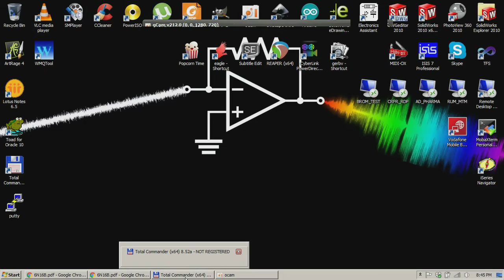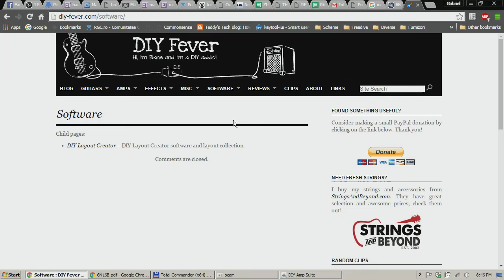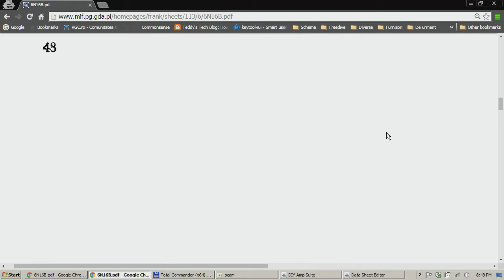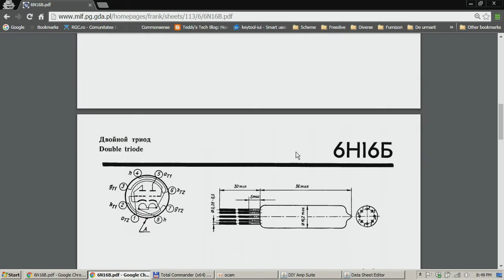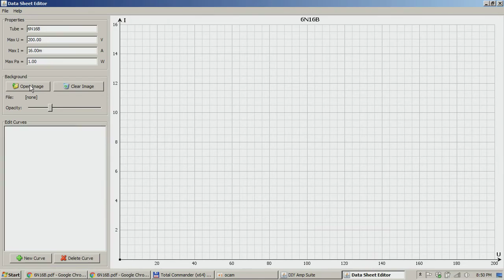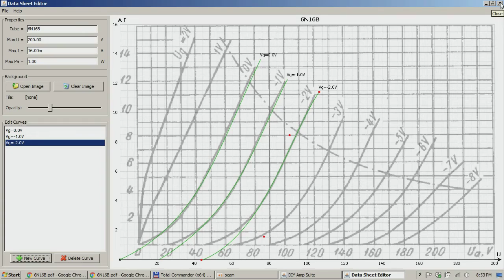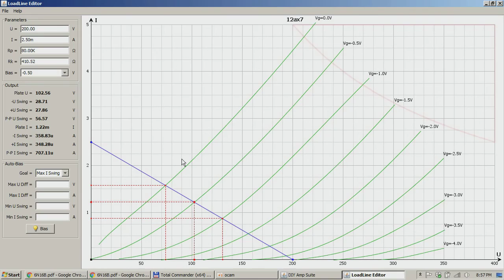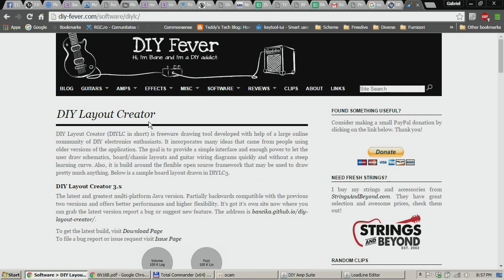Using DIY-AS (Amplifier Suite) to trace / calculate load lines for vacuum tubes